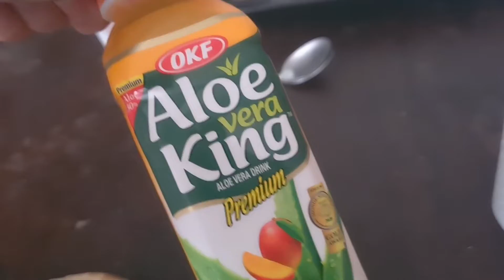[VLOG] BAC EDS, week-end à la TGS Springbreak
Hello !
on se retrouve pour le vlog de la semaine dernière,
pendant ma semaine j'ai eu mes épreuves d'EDS pour le bac,
HLP le mercredi aprem et SES le jeudi aprem, c'était assez stressant mais ça va.
Ensuite samedi je suis allé à la TGS Springbreak avec des amis et mon frère, c'était vraiment cool et j'y est acheté des oreilles d'animal et une éventail magnifique.
La semaine pro, c'est retour en cours !

En espérant que ça vous plait et à une prochaine !

Mes réseaux